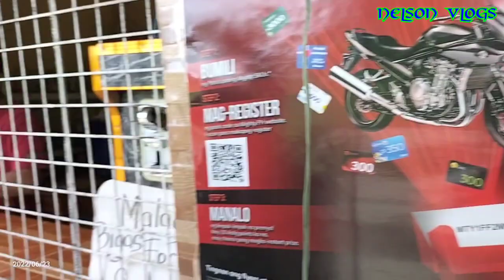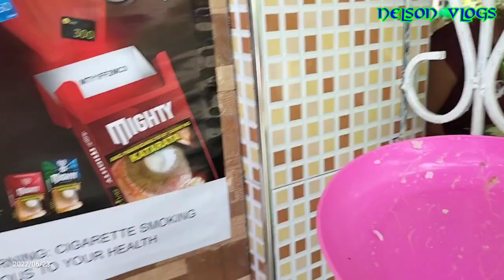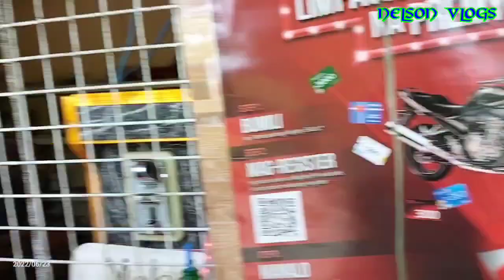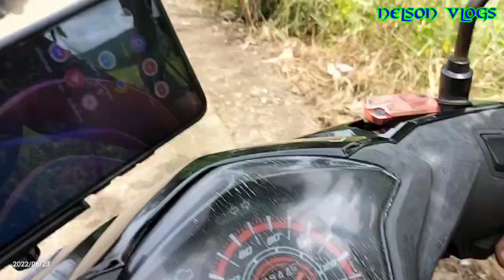Part 1 | Kuya Nestor Baliwala na sa Kanya Ang Kagat ng Cobra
Kuya Nestor Baliwala na sa Kanya Ang Kagat ng Cobra